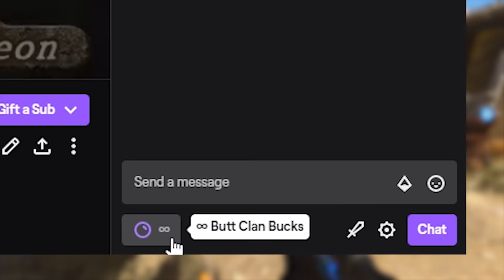So I Let My Viewers Pick My Class... (Call Of Duty Warzone)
During my stream one of my viewers (who will not be named) made me the WORST Warzone loadout, this is the result.

Run up the Homies links
Poonslayer69: